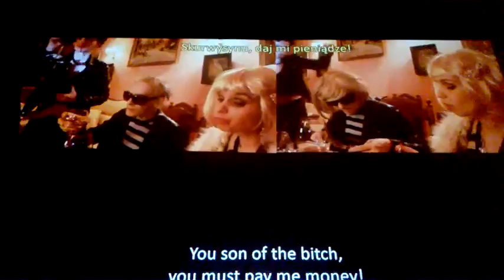DAMY RADĘ,GDY MAZUR ZA DORADZANIE NA STRONĘ PEPICZKÓW PRZEPĘDZIMY I PO LICHWIE!!!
NAJCIEKAWSZE BĘDZIE,GDY BĘDZIEMY JEŚĆ INDYKA//--CIEKAWE/-MAKRYNA MIECZYSŁAWSKA JECHAŁA PEWNIE DO SAMEGO RZYMU NA DOBRYM WOZIE. ,NIESIONA PRZEZ BARDZO WIELU MURZYNÓW DIABŁA//-CZY MAKRYNA JECHAŁA DO PAPIEŻA Z MISJA JAKĄŚ,CZY GŁOSIŁA PO DRODZE DO RZYMO--ŁACINY PRAWDĘ Z PISMA ŚWIĘTEGO BIBLII?Z PEWNOŚCIĄ,-NIE!EDUKACJA W RADIU CONCHITA EXTRA,TO COŚ BARDZO ZNANEGO,ŻE LUDZIE WIEDZĄ IŻ KAŻDY NAUCZYCIEL .TEŻ NAWET MUSI SIĘ DOKSZTAŁCAĆ!/CHCIAŁ,CZY,-NIE,TO I TAK DOŚWIADCZENIE CZYNI MISTRZA!NAWET,GDY NAUCZYSZ SIĘ KILKU JĘZYKÓW OBCYCH DOBRZE JEST,ABYŚ DALEJ UCZYŁ TEŻ KOGOŚ INNEGO,ABY SIĘ ZAPRAWIĆ W BOJU!//PIERWSI CHRZEŚCIJANIE,GDY SZLI GŁOSIĆ DWÓJKAMI,BO JEZUS 72-U WYSŁAŁ PO DWU,ABY SZLI OD DRZWI DO DRZWI//-WTEDY OWI CHRZEŚCIJANIE ZAPRAWIALI SIĘ W BOJU O WIARĘ!!!//SZATAN NIE ŚPI I PRAKTYCZNIE DIABEŁ ZAWSZE DZIAŁA,ŻE CIĘŻKO BARDZO BYŁO UTRZYMAĆ SIĘ PIERWSZYM CHRZEŚCIJANOM W WIERZE ZE WZGLĘDU NA PRZEŚLADOWANIA CHOĆBY//-NATOMIAST ŻYDOM TEŻ BYŁO W OGÓLE NAWET I PRAWDĘ POZNAĆ O CHRYSTUSIE,GDY SAMI SOBIE NABRUŹDZILI I CHRYSTUS BYŁ NOWOŚCIĄ DLA NICH,CHOĆ NIE MUSIAŁ JEZUS CHRYSTUS BYĆ NOWOŚCIĄ ZE WZGLĘDU NA 312 PROROCTW,KTÓRE SIĘ NA NIM SPEŁNIAŁY!/-BADAJCIE PISMA,CZY TAK SIĘ RZECZY MAJĄ,-BIBLIA!!!//GŁOSILI WIĘC ZE WZGLĘDU NA WYDANIE ŚWIADECTWA O CHRYSTUSIE I SAMI SIĘ W WIERZE WZMACNIALI//APOSTOŁ PAWEŁ ZABRAŁ DO GŁOSZENIA NAWET MŁODEGO TYMOTEUSZA/-DOBRZE ZROBIŁ!!!//WIEDZA Z PISM WZRASTAŁA/-WIARA TEŻ WZRASTAŁA//-TAK WSPANIALE WYKSZTAŁCENI ŚWIADKOWIE JEZUSA CHRYSTUSA/-ŚWIADKOWIE JAHWE/-ŚWIADKOWIE BOŻY NIE POTRZEBOWALI W KONSEKWENCJI WZRASTANIA W WIERZE UPEWNIENIA W POSTACI CUDÓW DLA POPARCIA,ŻE SA NA DOBREJ DRODZE,BO DUCH JAHWE I TA CIĄGLE ICH WSPIERAŁ W DZIAŁALNOŚCI GŁOSZENIA EWANGELII O CHRYSTUSIE CO DO NADCHODZĄCEGO KRÓLESTWA JEGO!!!PSALM 110 MÓWI PROROCZO WŁAŚNIE,ŻE JAHWE DAŁ MU PANOWANIE I WŁADZĘ NAD ZIEMIĄ/ CZY CHCESZ TERAZ PRZYŁĄCZYĆ SIĘ DO ZBORU,KTÓRY GŁOSI,AŻ DO SAMIUTKIEGO KOŃCA TEGO ZŁEGO SYSTEMU RZECZY?,-ZAPRASZAM/-ZAPRASZAMY PAŃSTWA BARDZO SERDECZNIE SIĘ PRZEKONAĆ,ŻE W ISTOCIE SKORO BIBLIA JEST SPÓJNA LOGICZNIE,TO NIE MA INNEJ DROGI ZBAWIENIA,JAK TA,DROGA BOŻA DROGA:NIE W LEWO,NI W PRAWO NIE ZBACZAJ JUŻ Z NIEJ!!!/CZASEM TRZEBA PRZEJŚĆ PRYSZNIC OŻYWCZYCH WÓD PŁYNĄCYCH ZE SŁOWA BOŻEGO:HEJ PRAGNĄCY,PRZYJDŹCIE TU,-WODĘ ŻYCIA DARMO PIĆ. !/-ZAPRASZAMY!!/-JESZCZE NIGDY NIE BYŁO TAK DOBRZE ,JAK TERAZ W XXI WIEKU,ŻE PRAWDY BIBLIJNE MOŻNA POZNAWAĆ W INTERNECIE,A POTEM MOŻNA PRZEKAZYWAĆ DALEJ JAKO ŚWIADKOWIE POWTARZAJĄC RANO,W POŁUDNIE,WIECZOREM,CZY NAWET IW NOCY! GDZIE NIE MA MIŁOŚCI,TO ŻADNA WIEDZA NIE MA WARTOŚCI//PUSTE I PRÓŻNE SŁOWA U LOCH NA ROZRODZIE 500+!!! PAŃSTWO DA//SPANIE ZA DARMO NAUKA ZA DARMO WSZYSTKO ZA DARMO,GDY LIDKA MUSIAŁA ODPRACOWAĆ KIEDYŚ,A DZIADUKI CHCĄ I CHCĄ//! DZIKA REPRYWATYZACJA MIESZKAŃ!/ZŁODZIEJE MIESZKAŃ//AFERA W WARSZAWIE!CWANIAKI MUSZĄ SPORO SIĘ UCZYĆ,ABY NABRAĆ KOGOŚ? TAK!!